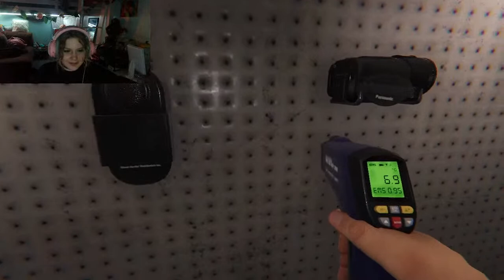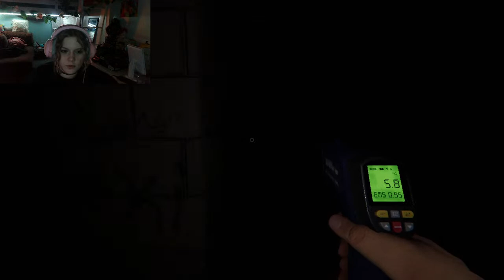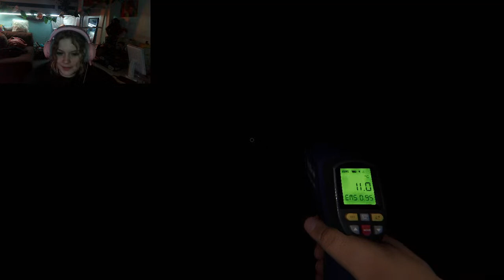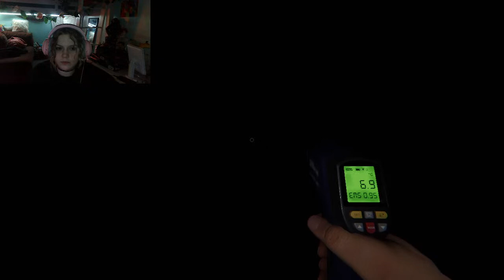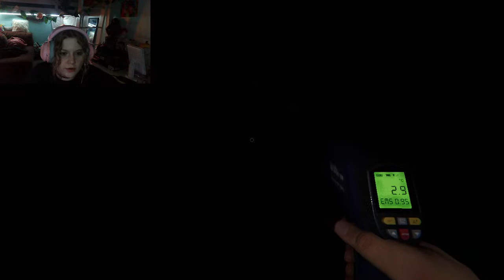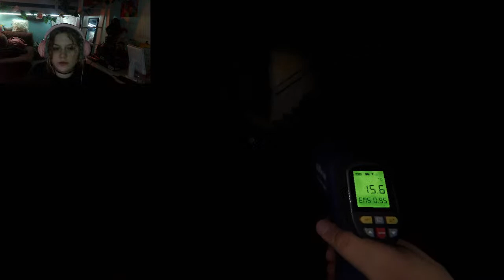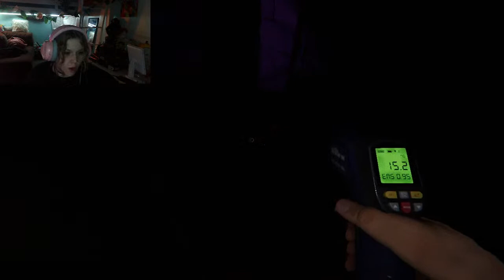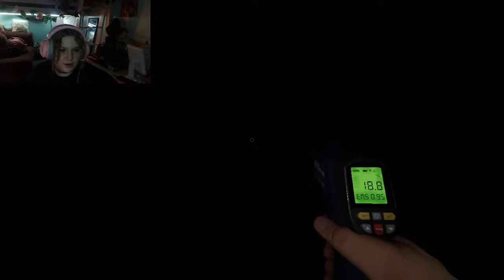PHASMOPHIBIA STREAM WITH LACI AND ALEXIA!!